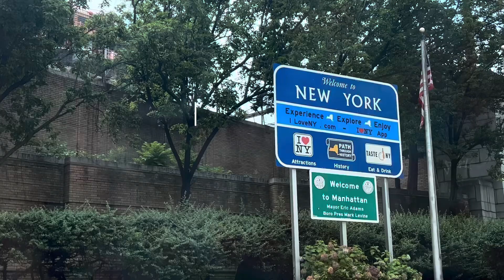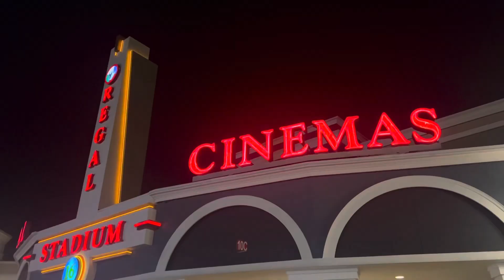72 hours in NYC 🗽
My family & I went to New York for my sister’s College Graduation (Masters) 🎓 We were there for 3 days and I can honestly say there is no other place like it.. I loved every second of being there! Being that it was my first time vlogging in a very busy place and around family, I didn’t get much content becasue it was awkward (plus they kept teasing me about it lolz). But here are a few clips from my trip.

• p.s. of course I tried NY pizza but didn’t take any pictures.